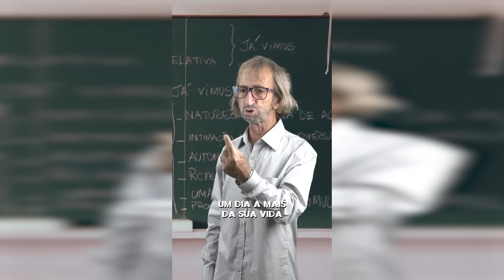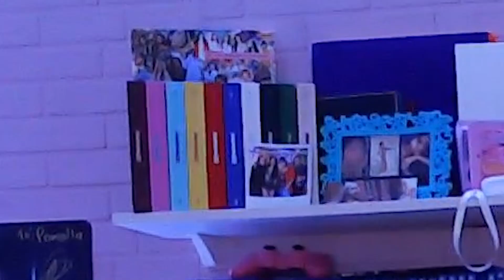[Vídeo Especial] Respondendo perguntas dos seguidores sobre streams e eu!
No vídeo de hoje vamos comemorar meus 1000 primeiros seguidores com perguntas enviadas por vocês! Então bora conhecer um pouco mais do canal e de mim ;)

Já me segue!

🌸 Gostou do meu fone?
​​ e usa meu cupom "PAMSNOW"

🌸 Gostou das orelhinhas?